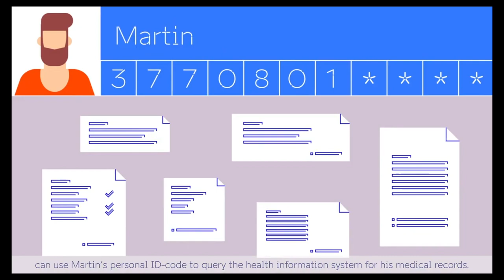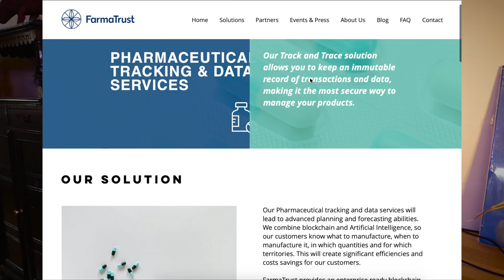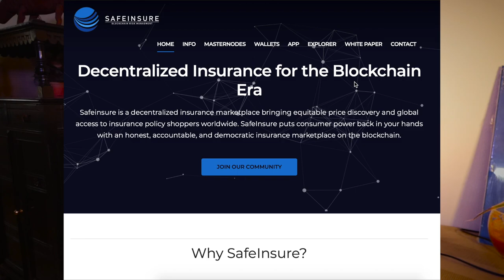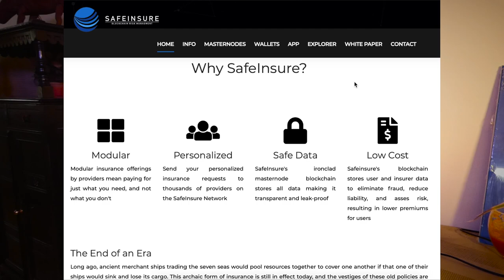La blockchain dans nos vies : Préambule du Web 3.0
En voulant conclure la partie 1 ( Ce qu'est Ethereum), je me suis rendue compte que ça serait plus parlant si je vous présentais les avancées de la blockchain par secteur. En gros, cette coute vidéo se veut simplement être un préambule pour d'autres vidéos plus complètes et détaillées...